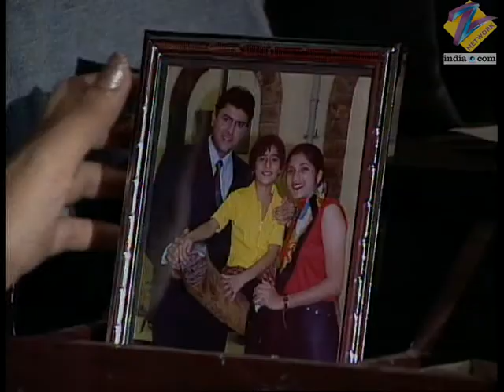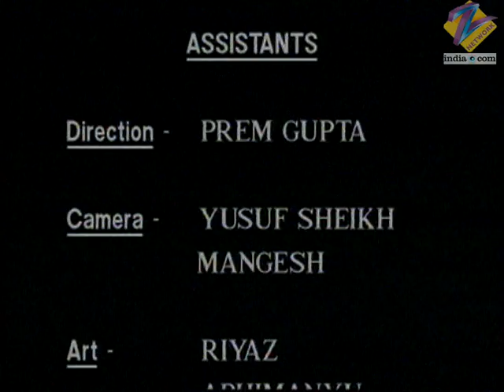Rishtey - Full Ep - 37 - Zee TV